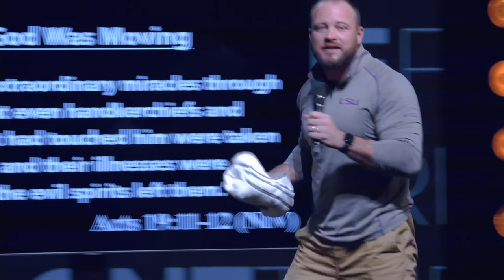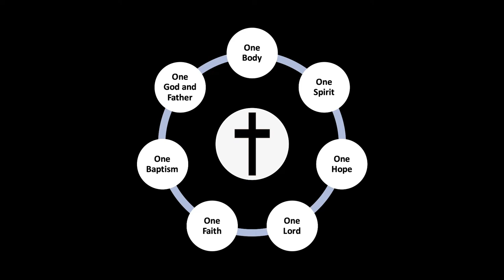May 1, 2022 "Unity in a Divided Age"// Dr. Trent Langhofer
It is so easy to find something that creates division between people these days. Whether it's your friends or family, people you work with or play sports with, people across the world or your next door neighbor, people are seemingly divided by so many issues. It can be something as simple as choosing the local bookstore over shopping at Amazon and eating at a chain restaurant versus the local diner. Or it can be as complex as politics, beliefs, how to raise your kids, or how to spend your money. And as these things start to create division in community, you can see how quickly that community can fall apart. But while we will never agree 100% on everything, there are critically important things that if we aren't unified, it can create irreparable division.

Join us for the second installment of our series 'One', where we'll look at the power that the number one can make in this world for cause of Christ.

Give to the mission of Trace so we can continue to remove obstacles to get people to Jesus: